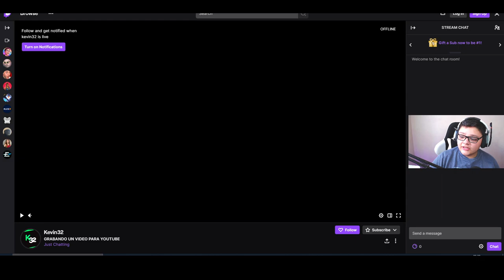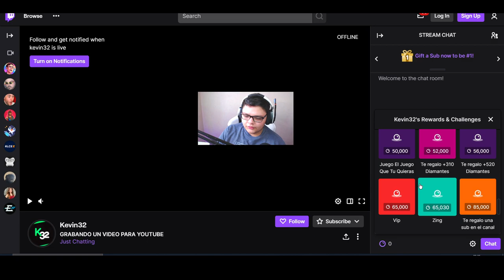YA! 2 NUEVO CODIGOS 🔥 DE FREE FIRE RECLAMALOS AHORA😱 CON REGALOS EXCLUSIVOS💎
💎Diamantes G R A T I S 💎
CANJEA EL CODIGO🔥 ¡Escucha mi podcast ahora!